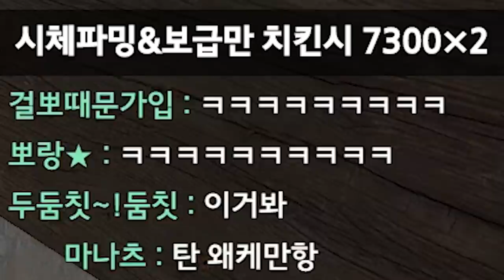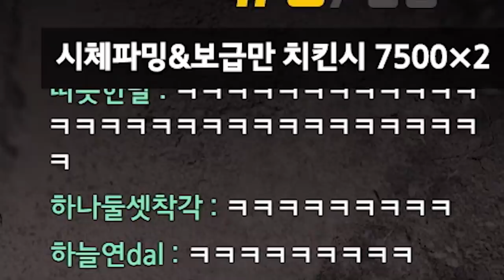34살에 게임하다 우는 BJ가있다?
* BGM
Track : I Wanna be a Rockstar, Irony, 오빠자꾸방구껴, 이게 머선129, 조별과제